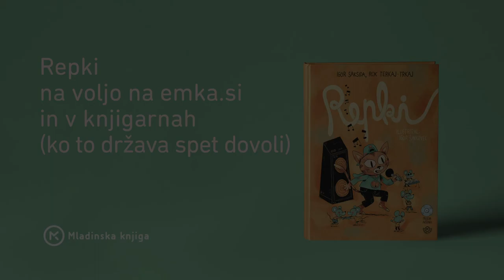REPKI: Igor Saksida nagovori učitelje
V videu Igor Saksida pove, zakaj je knjiga Repki primerno učno gradivo za učitelje.

Avtor: dr. Igor Saksida, Rok Terkaj - Trkaj
Ilustrator: Igor Šinkovec
Zbirka: Domače branje